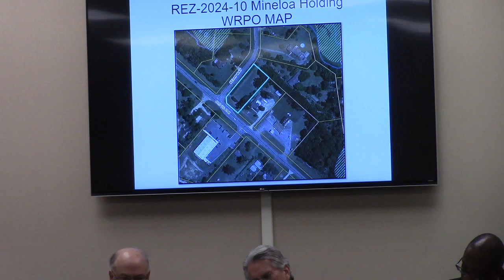8. REZ-2024-10 Mineola Holdings, 3974 Old US 41, 0072 133A, ~0.71 ac R-21 to O-I @ GLPC 2024-04-29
8. REZ-2024-10 Mineola Holdings, 3974 Old US 41, 0072 133A, ~0.71 acre Current Zoning: R-21 (Medium Density Residential)
Proposed Zoning: O-I (Office Institutional)